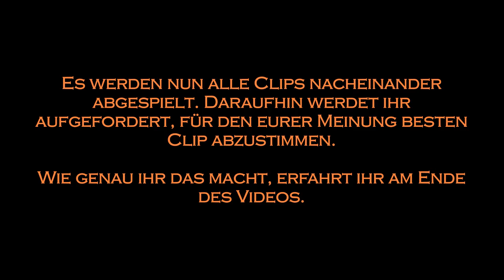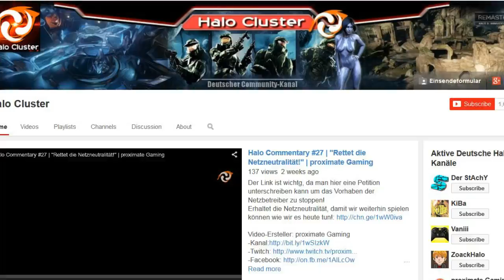Clip des Monats - Dezember 2014 Auswertung -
Frohes neues Jahr! Und damit die Auswertung des Monats Dezember. Um in der nächsten Folge dabei zu sein, zeichnet eure Clips via Game DVR auf, sucht diesen und sendet uns den Clip an unsere Facebook-Page oder via YouTube (alles im Video erklärt).

Video-Ersteller: FlashTigers HD